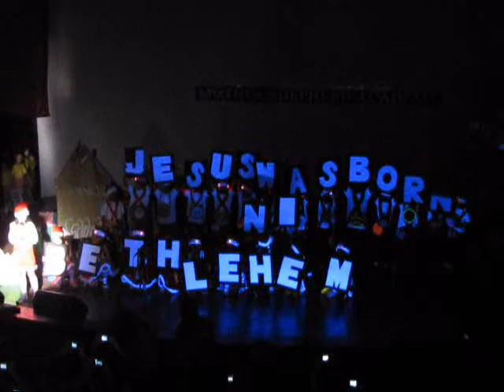MSA Cantata December 2011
Joan is part of the group that performed in their school's Christmas program.